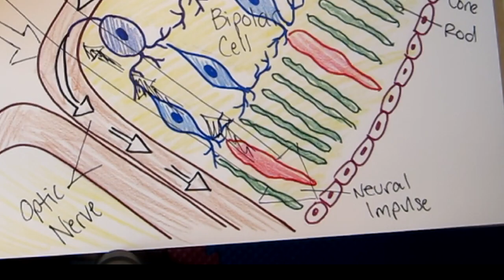Visual Transduction Process - AP Psych Project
Here's my project for AP Psych! It's on the visual transduction process.